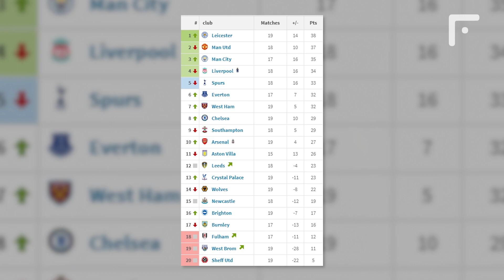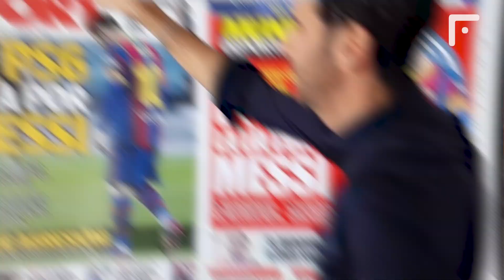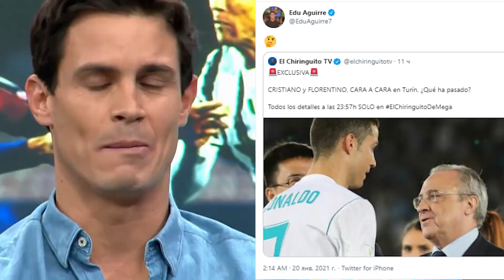💣HUGE BOMBs!💣 RONALDO COMEBACK to REAL MADRID, and MESSI WILL JOIN PSG!?